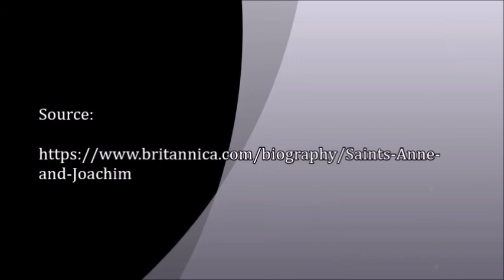JULY 26 FEAST OF ST. ANNE AND ST. JOAQUIM, PARENTS OF MARY